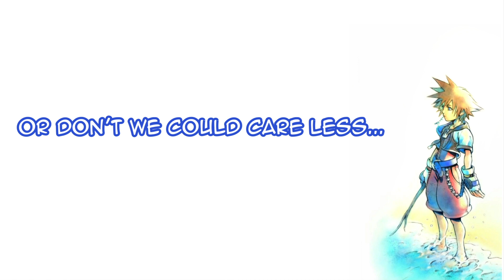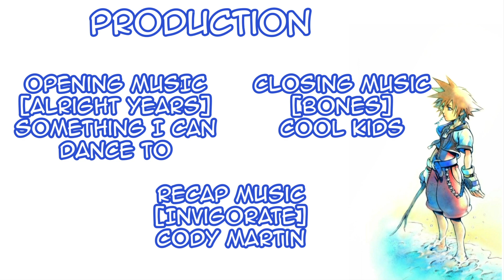SLG Play's Kingdom Heart 1.5 (Episode 3) Wonder What's Gonna Happen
Joe, Dumpy, and Admiral are back with another episode of kingdom hearts. This time I think Rodrick says like 3 sentences, not sure didn't really pay attention to him while editing this video. Anyways, sit back relax and enjoy the annoying music that comes with this level.